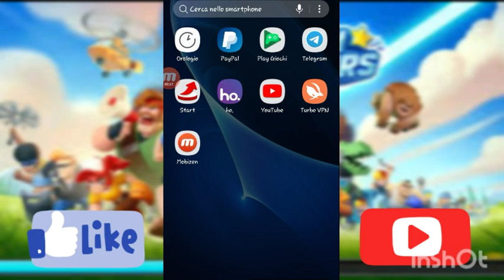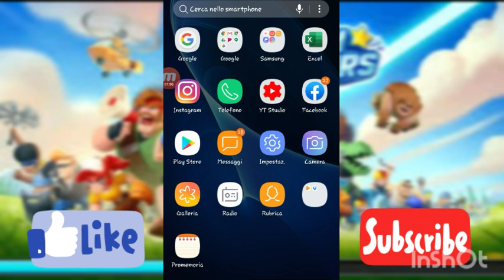COME SCARICARE RUSH WARS PER ANDROID!! 100% FUNZIONANTE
Ciao Ragazzi e benvenuti in questo nuovissimo video in cui vi mostro come scaricare il nuovo gioco della supercell in anteprima, quindi BUONA VISIONE!